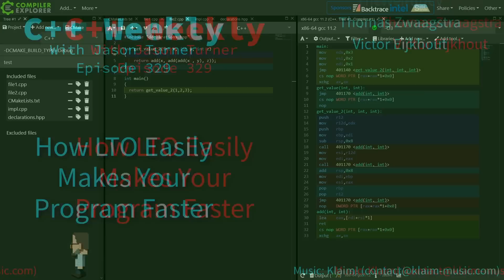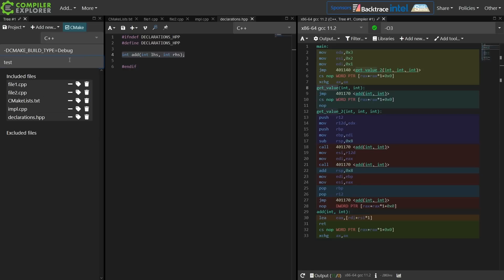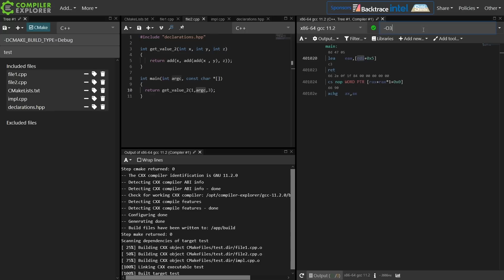C++ Weekly - Ep 329 - How LTO Easily Makes Your Program Faster